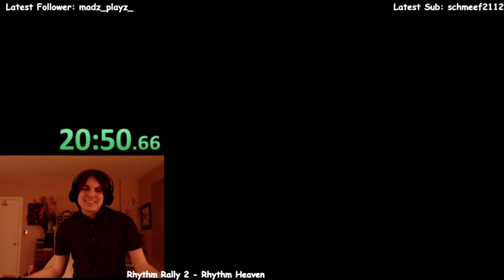[WR] - Tiger Woods PGA Tour 10 - 18 Holes TPC Sawgrass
Course - TPC Sawgrass
Final time - 22 :17 .76
Console - Wii (Emulator)